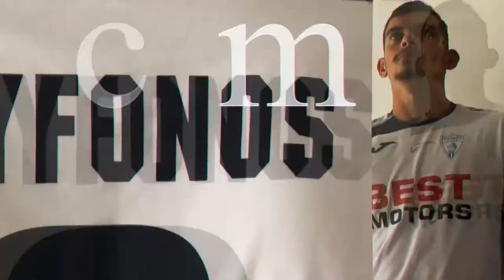Christos Tryfonos RB/LB 2021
Christos Tryfonos
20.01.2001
RB / LB
AEK Larnaca (on loan to Omonia Aradippou) Cyprus